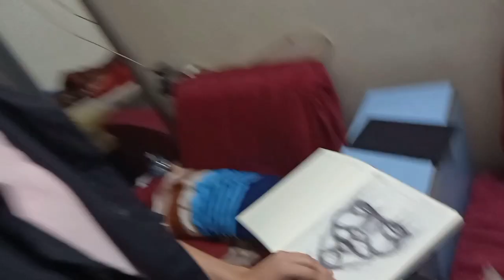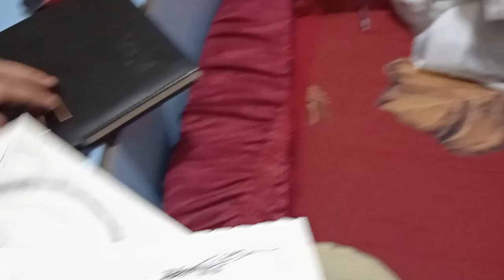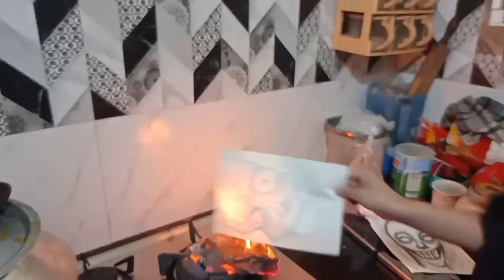GHADIYA BURNED ALL SKETCHES 😱😱‼️‼️|| VLOG NO.97